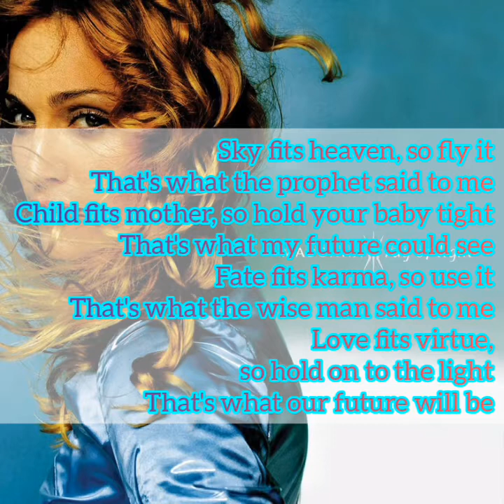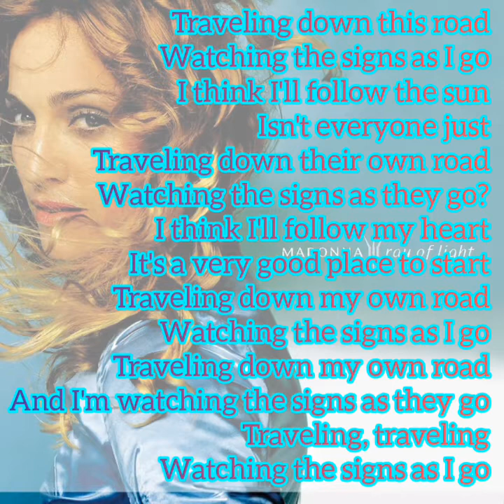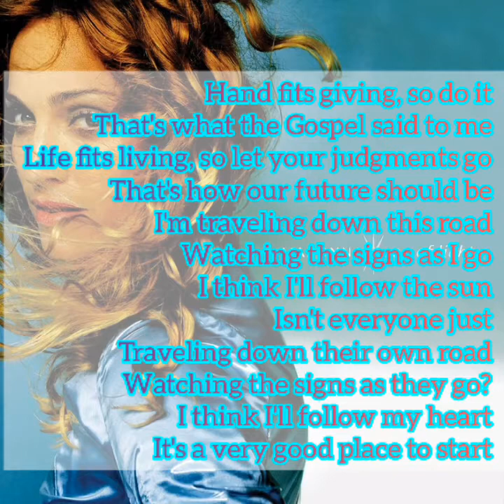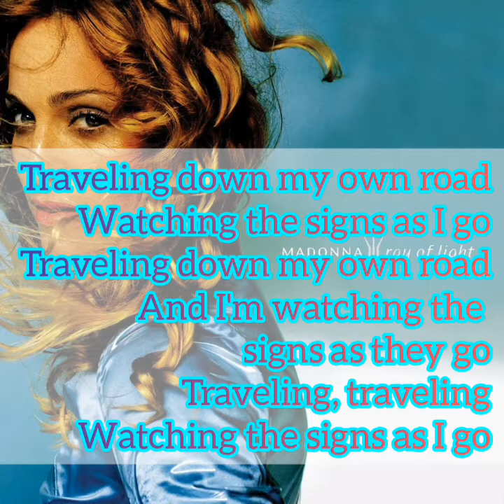Sky Fits Heaven - Madonna